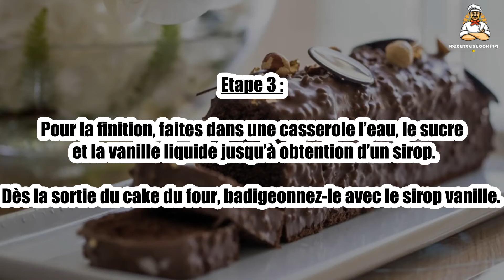Recette : Cake au chocolat de Florent Margaillan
Bonjour à tous, aujourd’hui recettescooking.com vous présente la recette suivante : Cake au chocolat de Florent Margaillan

TEMPS TOTAL : 105 min
Préparation : 30 min
Cuisson : 75 min

Ingrédients :

Pour l’appareil à cake :

115 g Beurre pommade
250 g Sucre
2 Oeufs
15 cl Crème liquide
190 g Farine
3 5 g Cacao en poudre
5 g Levure chimique

Pour la finition :

100 g Eau
50 cl Sucre
1 cuil. à café Vanille liquide

Etape 1 : Préparation de l’appareil à cake : mélangez le beurre pommade et le sucre.

Ajoutez les œufs et la crème liquide. Incorporez ensuite la farine, la levure chimique et le cacao.

Etape 2 : Chemisez un moule à cake de papier sulfurisé et versez la pâte.

Enfourner à 150 °C (th.5) pendant 1 h 15 min environ.

Etape 3 : Pour la finition, faites dans une casserole l’eau, le sucre et la vanille liquide jusqu’à obtention d’un sirop.

Dès la sortie du cake du four, badigeonnez-le avec le sirop vanille.

Etape 4 : Laissez refroidir avant dégustation.